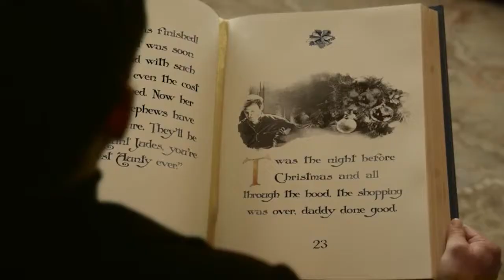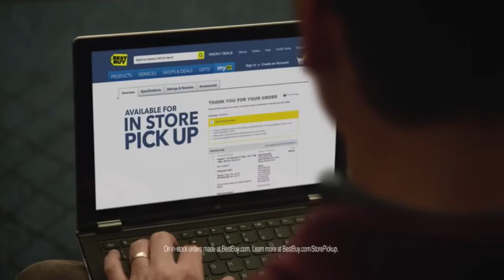BestBuy December 2013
This video is a combo of two of the most clever BestBuy Commercials Made for this month. The fist video is about the beat pill by Dr. Dre talking showing a man he can make his party pop off. He starts playing RIP by Young Jezzy which makes the man start dancing. The second part of the video starts with Will Arnett reading a story about a man going shopping for his family  at BestBuy but just as he thought he got everyone he realizes that he forgot his uncle Raymond's present, but instead of panicking he jumps on his computer to order from best buy. Then tosses the keys to his unsuspecting son so that he can run and pick it up from the store.